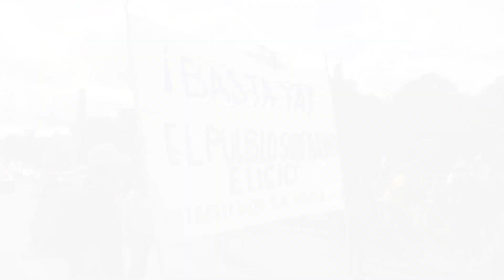David Napoleón Barrientos ministro de Gobernación resalto el protocolo de la PNC en cada bloqueo.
El titular del Interior fue consultado por la protestas que se realizan con bloqueos este lunes.